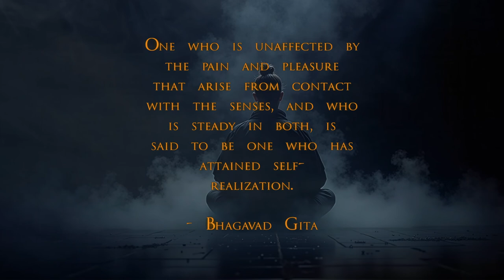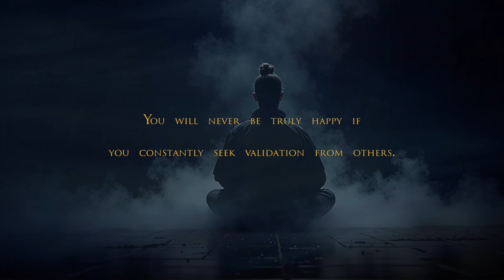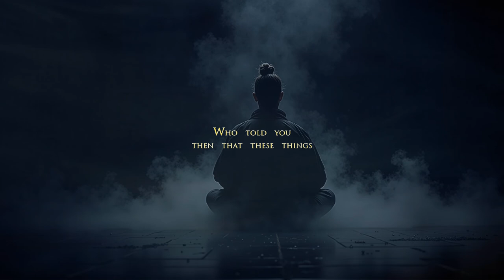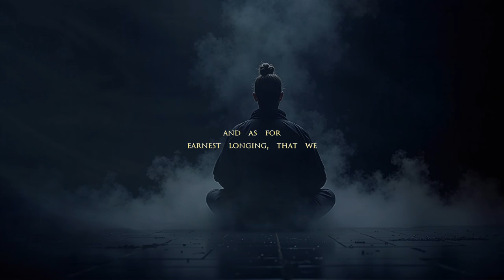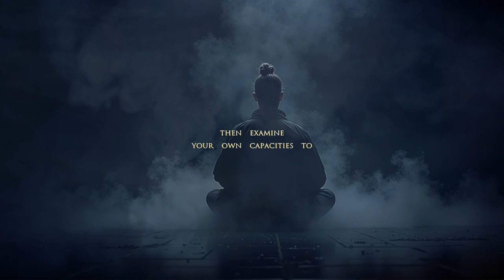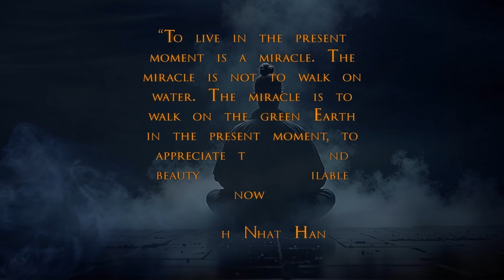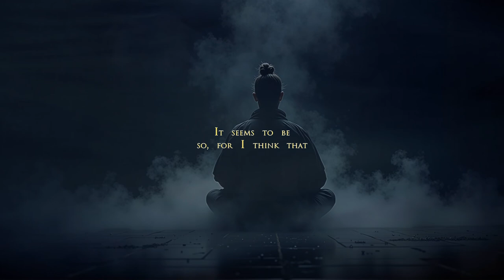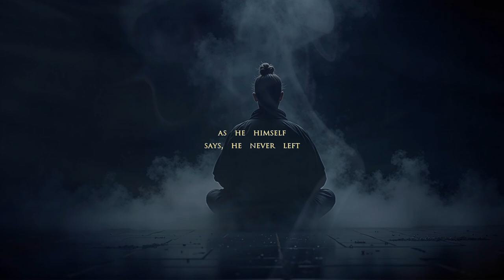A back phase of your life can start at anytime. - Sub-Conscious Stoic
Sub-Conscious Stoic - Motivational Quotes Video Workout - Stoic Relaxation and Mindfulness music